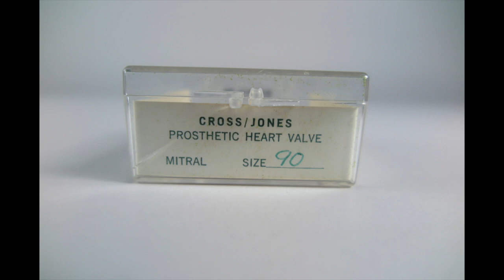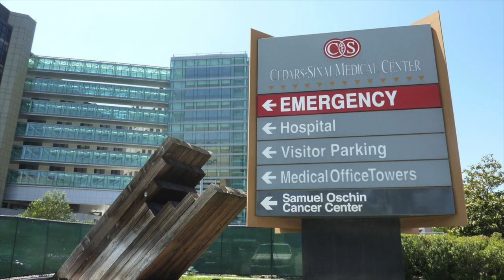Dr. Keith Black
This video is about Dr. Keith Black. A Pioneering neurosurgeon who specializes in brain tumors and successfully completing brain surgeries many deemed inoperable. His findings on cancer research has lead to many breakthroughs. Enjoy
REFERENCES
[1] at Cedars-Sinai official website.
^ Jump up to: a b c Keith Black, Arnold Mann, Brain Surgeon: A Doctor's Inspiring Encounters with Mortality and Miracles (New York: Wellness Central/Hachette, 2009, ISBN 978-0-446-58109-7.
^ Jump up to: a b c d Michael D. Lemonick, "The Tumor War", TIME, Heroes of Medicine special edition, Fall 1997 (retrieved May 15, 2009).
^ Jump up to: a b Curriculum Vitae of Keith L. Black, M.D. at Cedars-Sinai official website (retrieved May 13, 2011).
Jump up ^ Edward J. Boyer, The Brain Trust: He has been called 'brilliant,' a 'superstar,' even a god. Neurosurgeon Keith Black is zeroing in on a way to zap malignant tumors.", Los Angeles Times, May 28, 1995.
Jump up ^ Julie Marquis, "UCLA Surgeon to Run New Cedars Institute", Los Angeles Times, May 23, 1997.
Jump up ^ Marcida Dodson, "UCI Med School Signs Renowned Brain Surgeon", Los Angeles Times, January 22, 1998.
Jump up ^ Sandy Banks, "Celebrities gather to dedicate brain tumor center", Los Angeles Times, May 4, 2007.
Jump up ^ Johnnie L. Cochran, Jr. Brain Tumor Center Archived 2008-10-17 at the Wayback Machine. at Cedars-Sinai official website.
Jump up ^ John Voorhees, "As The Season Concludes, Finales Serve Up Everything", Seattle Times, May 20, 1996 (retrieved May 15, 2009).
Jump up ^ "More of the Esquire 21", Esquire, November 1, 1999 (retrieved May 18, 2009).
Jump up ^ Tara Parker-Pope, "Experts Revive Debate Over Cellphones and Cancer", New York Times, June 3, 2008.
Jump up ^ Larry King Live transcript for May 27, 2008 (interviewing Keith Black, Sanjay Gupta, and others on the topic of cellphone safety)(retrieved May 15, 2009).
Jump up ^ Le Anne Schreiber, "Keith Black: Determined to enter the brain in a friendly way", Discover, April 2004 (retrieved May 16, 2009).
Jump up ^ "Heroes of Medicine" (cover image of Keith Black), TIME, Heroes of Medicine special edition, Fall 1997.
Jump up ^ "Heroes of Medicine: Table of Contents", TIME, Heroes of Medicine special edition, Fall 1997.
Jump up ^ Abigail Zuger,"Afflictions of the Brain, Cured or Not", New York Times, March 31, 2009.
Jump up ^ Review of Brain Surgeon: A Doctor’s Inspiring Encounters with Mortality and Miracles, Publishers Weekly, January 5, 2009 (retrieved May 18, 2009).